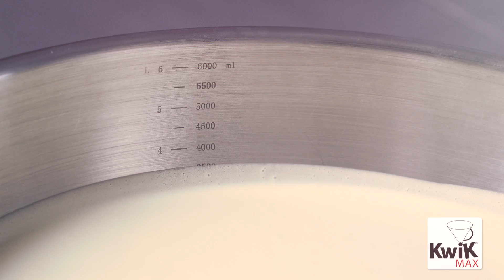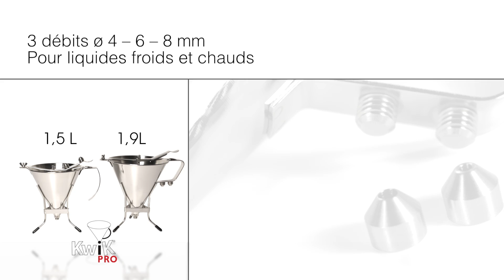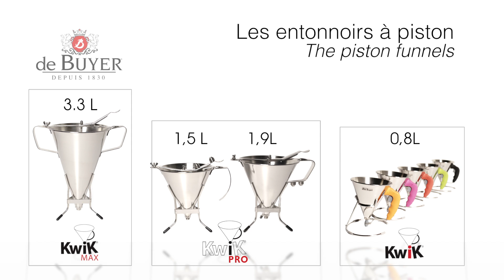Les Entonnoirs de Buyer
Présentation du Kwik, Kwik Max et Kwik Pro de Buyer !